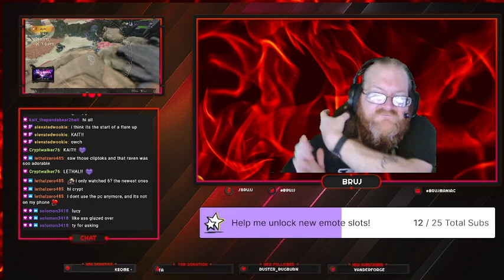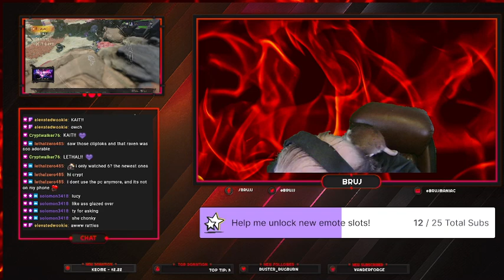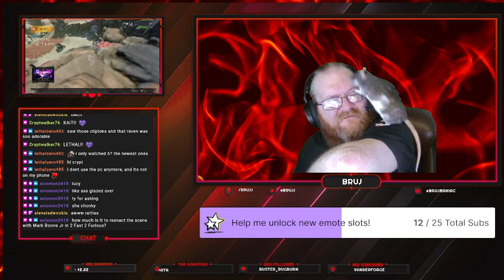Walkin in a Wookie Wonderland!